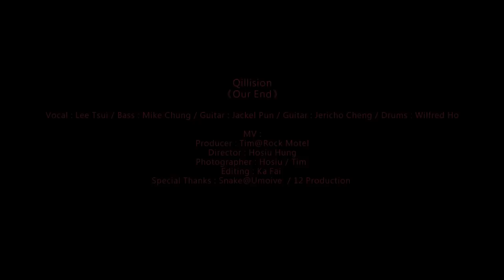Qollision - Our End [Music Video]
| Qollision | Hong Kong |